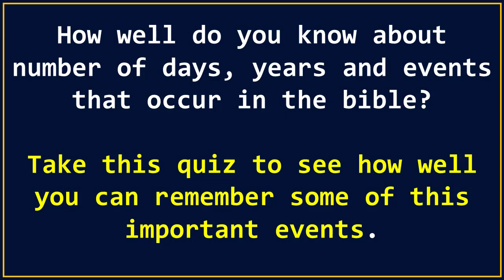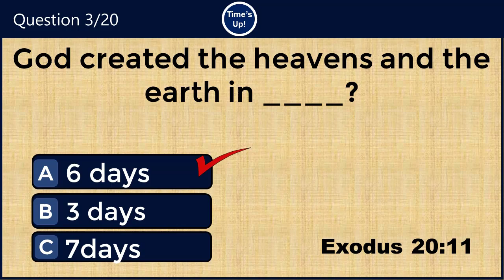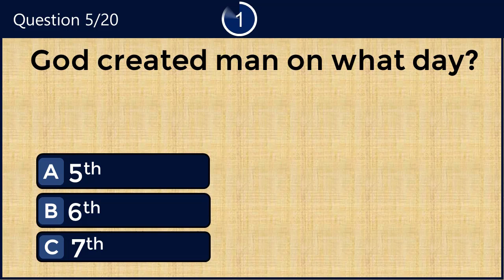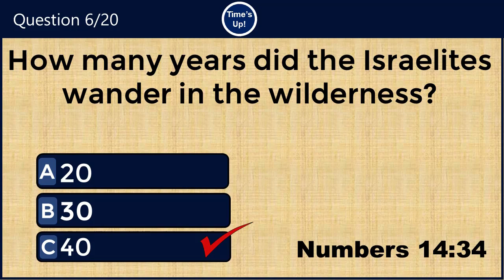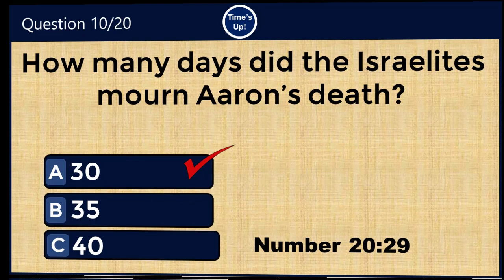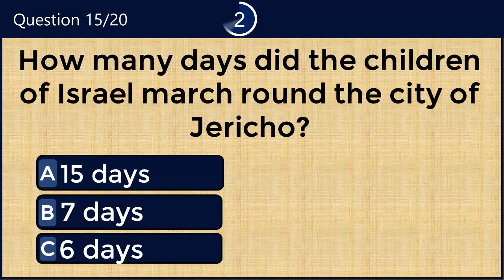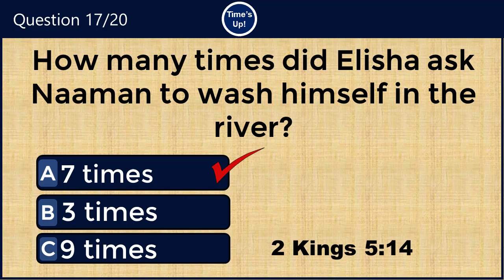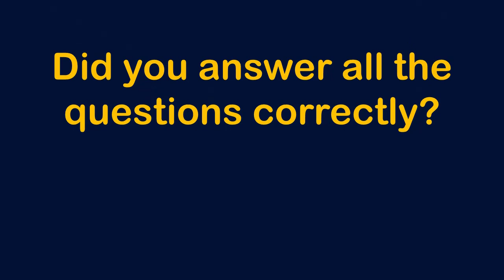THESE EVENTS ARE CAREFULLY SELECTED TO TEST YOUR KNOWLEDGE OF THE BIBLE. CAN YOU SCORE 20/20? #1.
Are you a Bible Scholar? How well do you study and have knowledge on the word of God (Bible). Then take on these tricky questions and see if you can answer all 18 questions correctly.
Today's video is all about Tricky Bible questions With Answers. It's an exciting way of  testing your Bible Knowledge and teasing your brain I Q.
These riddles are taken from Bible characters and stories that create twisted fun twisted.
 I hope they bring a smile to your face and get you more deepen in Gods word. Great riddles for all ages to enjoy and to challenge themselves with.
In this video, I have 20 questions to tease your brain I Q and give you a little thinking challenge. You have 10 seconds for each question. Try to answer before the time expires. You may pause the video if you need more.
REMAIN BLESSED!!
How many did you get correctly? Please Share your thought in the comment section. Thanks

Bible reference: KING JAMES VERSION, NEW KING JAMES VERSION